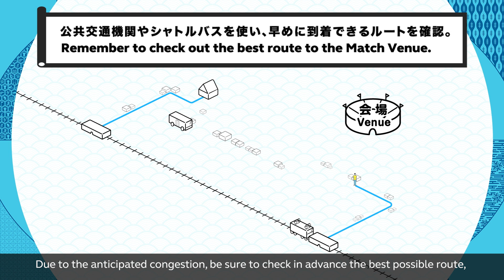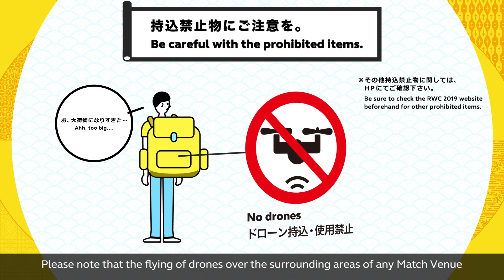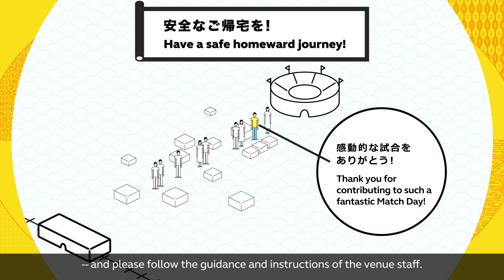大会を楽しむための注意事項【ラグビーワールドカップ】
・会場までのアクセスを確認しておこう！
・持ち込み禁止物にご注意！
・時間に余裕をもって会場に行こう！

などなど、大会をより楽しんでいただくためのポイントをまとめました。
一生に一度を最高に楽しむために、ぜひ事前にご確認ください！